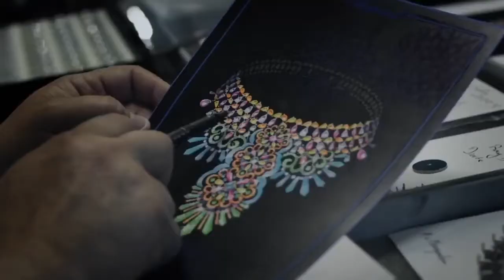Top 10 Most Beautiful Diamond Jewelry From Chopard